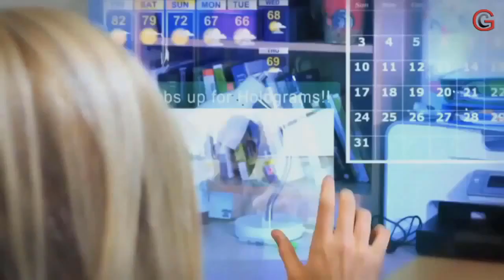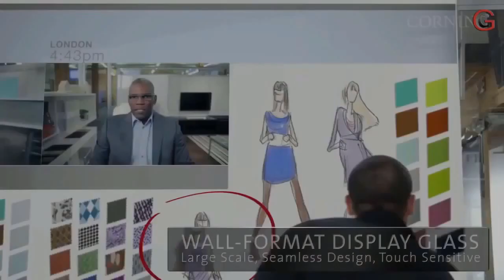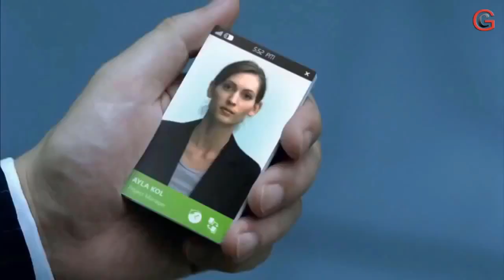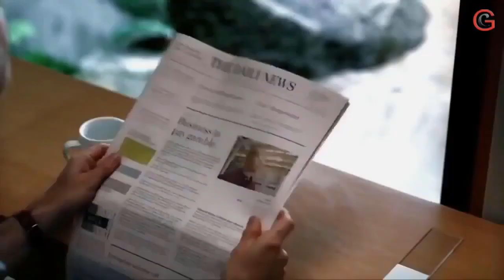New Technology For Future 2020, New Technology That Will Change The World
new technology for future 2020
Future Mobile inventions that could be invented.
the future technology of display in 2020
2020 technology trends
top 10 future inventions that will change the world
new computer technology 2020